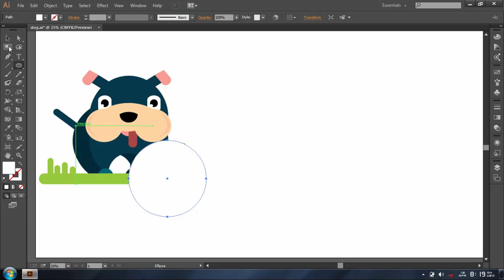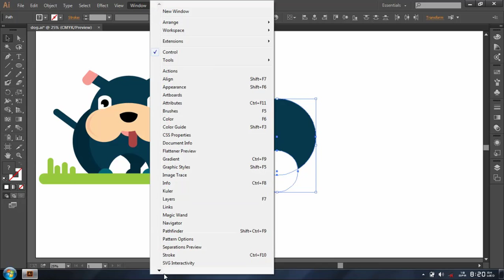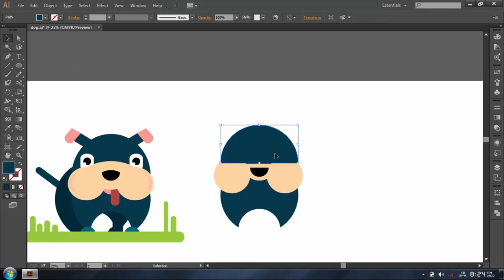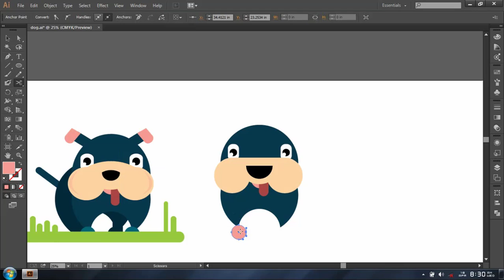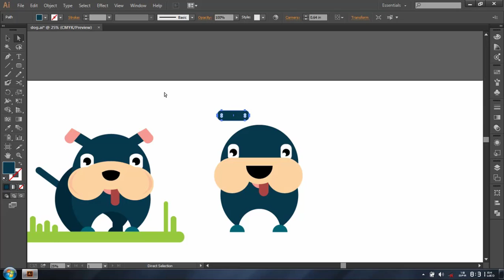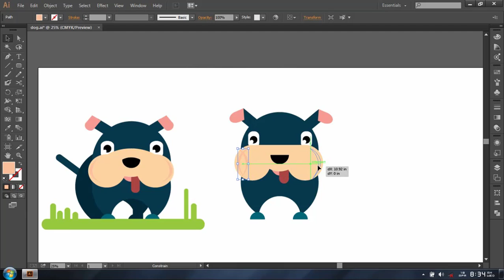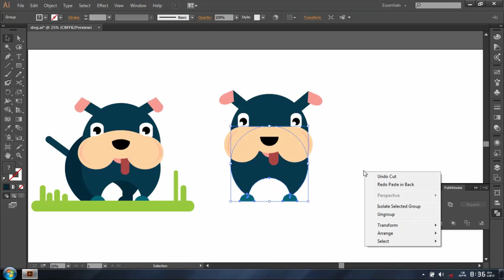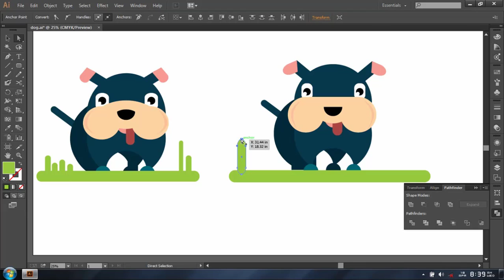Adobe illustrator Tutorials Dog flat Design in Ai By sagor biswas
hi youtube i am sagor. here is my another video tutorials for adobe illustrator. today i will show you how design a cute pappy dog in Ai with simple tricks.

Flat Design, Long Shadow Tutorials logo design, logo, typography logo, card design, Adobe illustrator tutorials, Adobe illustrator tutorials Bangla, design tutorials  logo
Flat Design Potted Plants | Illustrator CC Tutorial
Flat Design Birthday Cake | Illustrator Tutorial
Pixel & Bracket
Illustrator Tutorial : Burger Time Line Art
The Simple Designers